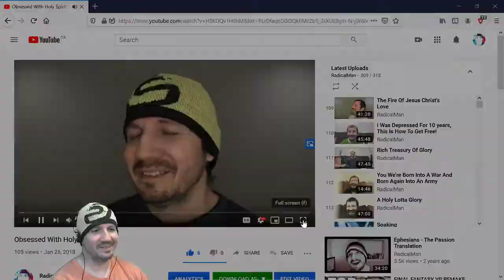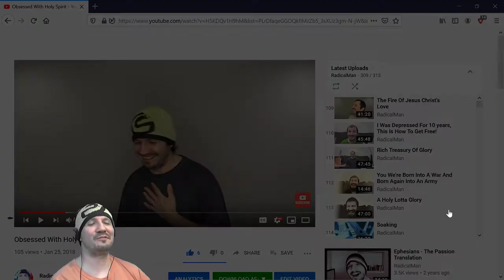Chris Lavallee Reviewing Chris RadicalMan Lavallee